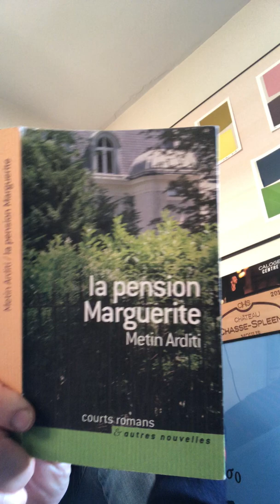pour albertinebouquine © : "La pension Marguerite" : Metin Arditi.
A la maison, chez une bouquiniste : lecture.
-  Verneuil sur Avre (27) Normandie
Une heure de Paris, direct via Montparnasse.
airbnbhost airbnb : pour vos réservations.